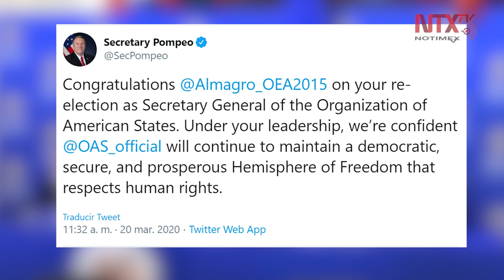Almagro, reelecto como secretario general de la OEA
El pleno de la Asamblea de la Organización de Estados Americanos reeligió hoy al uruguayo Luis Almagro como secretario general del Organismo con 23 votos y 10 en contra, de los 35 países países que integran el organismo interamericano.